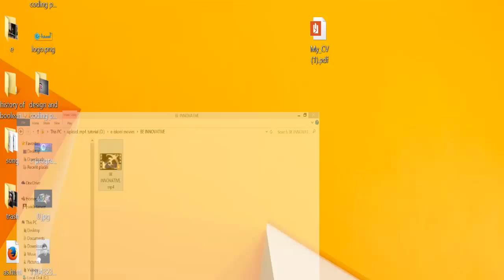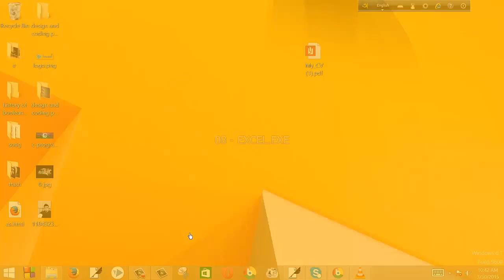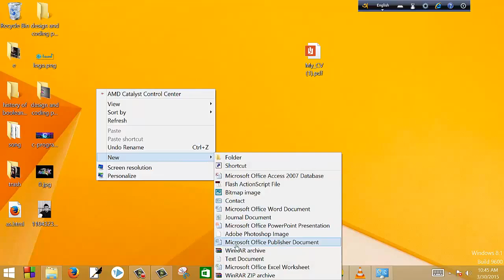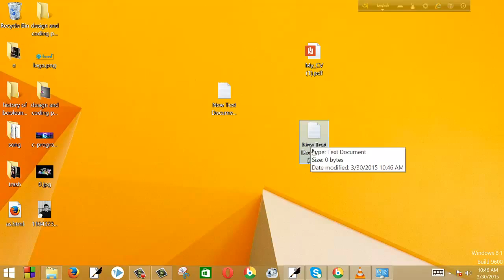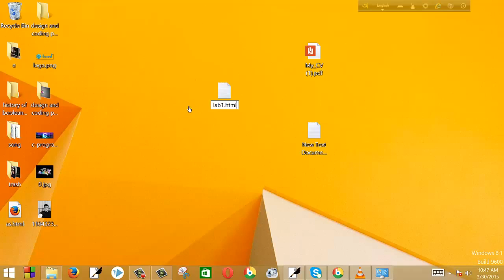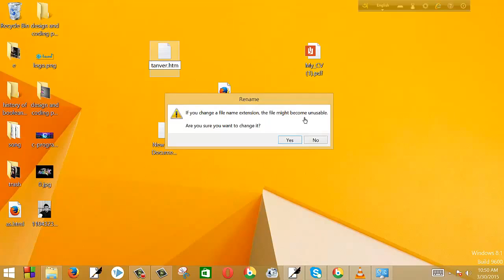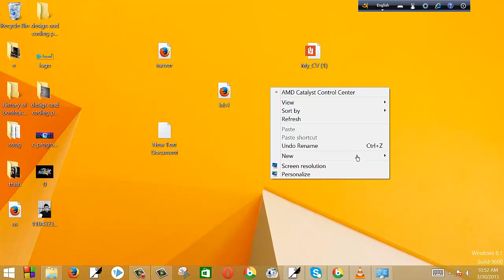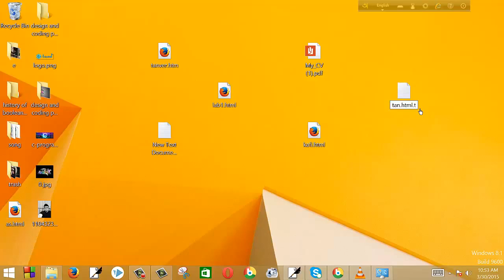html page creation part 1 html পেইজ তৈরি পার্ট ১